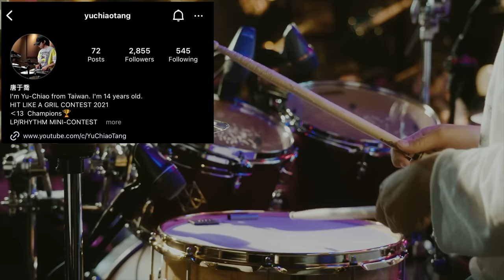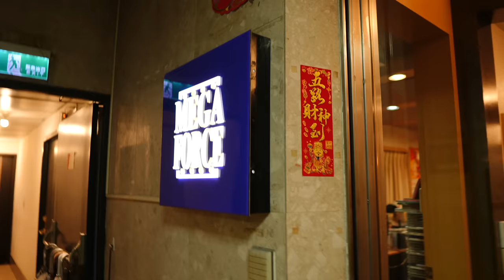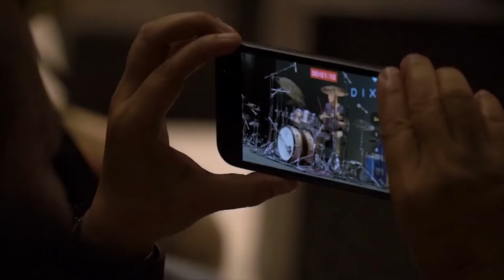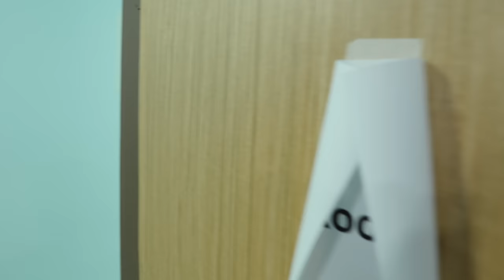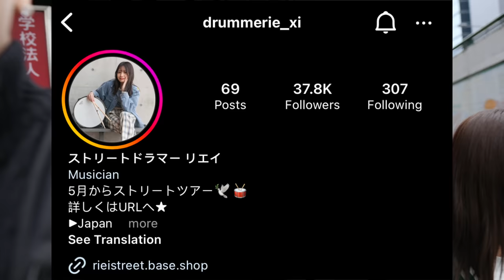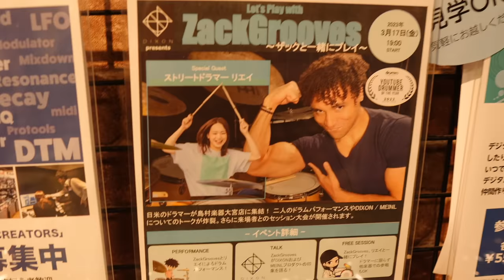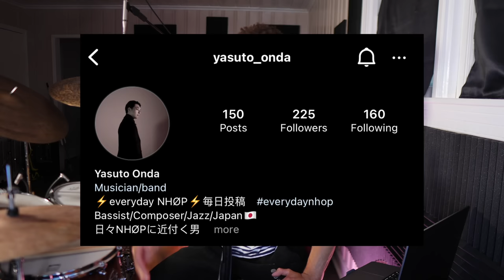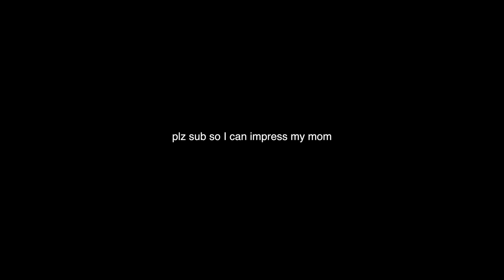My First Drum Clinic Was... (Asia Vlog)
This vid took me forever to edit so I would really super duper appreciate it if you left a like and/or a comment 👉👈

Thank you to every beautiful human being and establishment that was apart of this. I think we should get married.

Taipei Clinic Footage 🎥:  @ludens666atse (on Instagram)
thank you for that crispy footage!!

LOVE U GUYS (and 5.6% girls)

Artist for @VicFirthCompany, @DixonDrums, and @MEINLCymbalsProducts

🥕Drum Mics:
-When I using only One Microphone for my drums:

If you're in the states and would like to call for anything on the site. Hit my boy Nick up! His extension is 1796. TELL HIM ZACK SENT YA.

Drums r the sexiest instrument plz dont be mad lulz